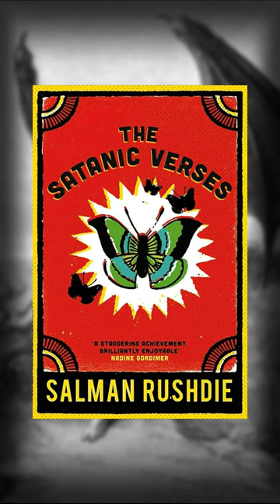os versos satânicos